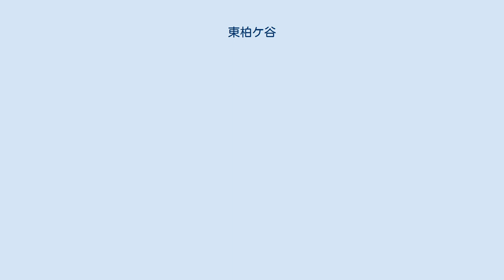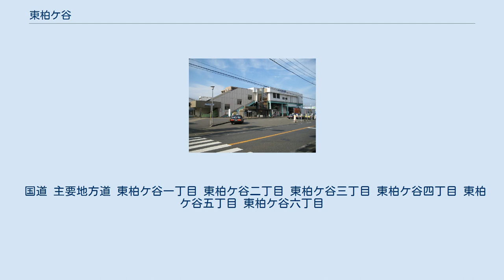東柏ケ谷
日本 」 神奈川県 」 海老名市 」 東柏ケ谷 東柏ケ谷（ひがしかしわがや）は、神奈川県海老名市の町名。
現行行政地名は東柏ケ谷一丁目から東柏ケ谷六丁目。
 市内北東端に位置する。
地内は住宅と工場が大半を占める。
 西で柏ケ谷および綾瀬市寺尾北、北で座間市さがみ野・座間市東原および座間市ひばりが丘、東で大和市上草柳・大和市桜森および綾瀬市蓼川、南で綾瀬市大上とそれぞれ接する（特記ないものは海老名市）。
 周囲を座間市・大和市・綾瀬市に囲まれ、海老名市の他地域とは柏ケ谷と100mほど接しているのみであり、ほとんど飛地のような状態になっている。
 住宅地の地価は、2014年（平成26年）1月1日に公表された公示地価によれば、東柏ケ谷4-24-11の地点で16万9000円/m2となっている。
 もともとは柏ケ谷の一部であったのが、京浜工業地帯からの工場移転に伴う人口増加によって単独の町として成立した。
 2018年（平成30年）2月1日現在の世帯数と人口は以下の通りである。
 国道 主要地方道 東柏ケ谷一丁目 東柏ケ谷二丁目 東柏ケ谷三丁目 東柏ケ谷四丁目 東柏ケ谷五丁目 東柏ケ谷六丁目